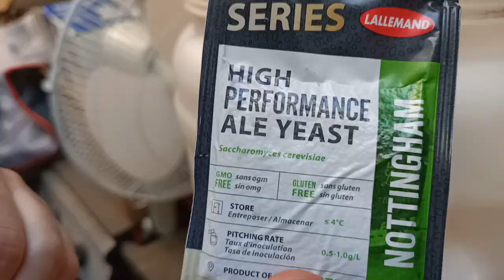MORGANS Cerveza Homebrew BEER Low Budget Adventures EP10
We cant go anywhere these days, so we make some beers with Bones Malone